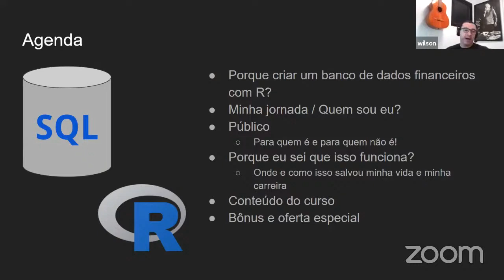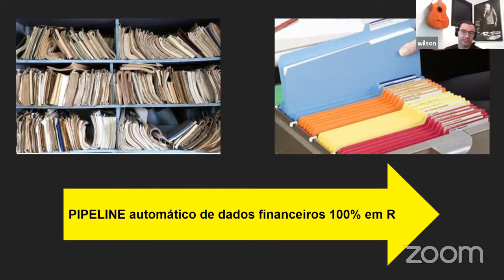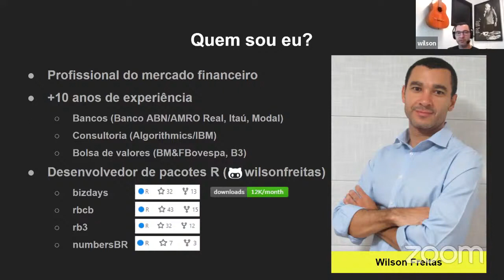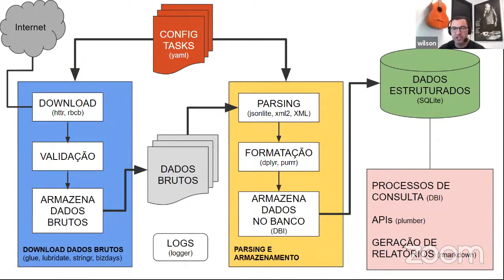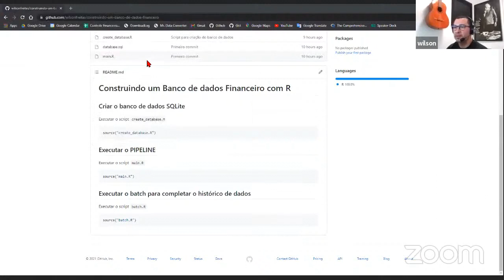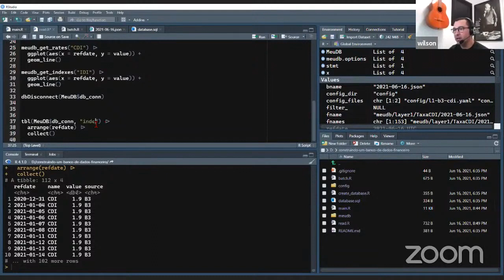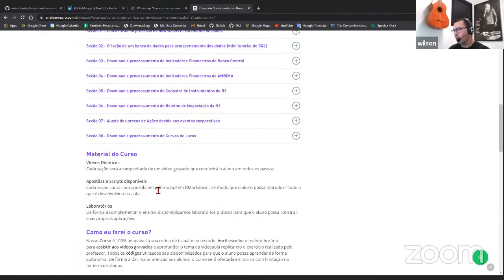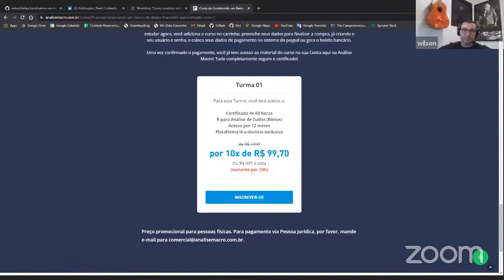Banco de dados automatizado para o Mercado Financeiro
Este é o Replay do nosso Workshop Gratuito mostrando que é possível construir um banco de dados automatizado que contenha séries financeiras de fontes como B3, AMBIMA, Banco Central e Tesouro Direto.

Valores, datas e suporte comentados durante a live não são garantidos na presente data.

Conheça nosso curso Construindo um Banco de Dados Financeiro Automatizado com R